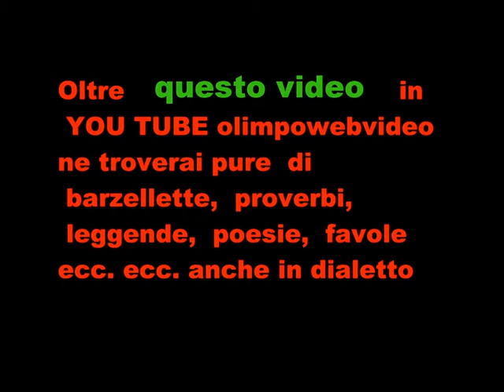12 21 Il cerchio delle fate alla sagra di S.Antonio a Olginate del 13 1 2013 2° brano.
Patrizia Borromeo e il cerchio delle  fate  arpe celtiche e voci     canone  in d